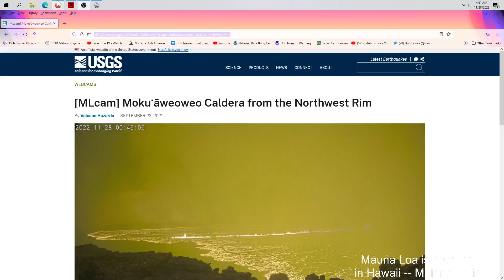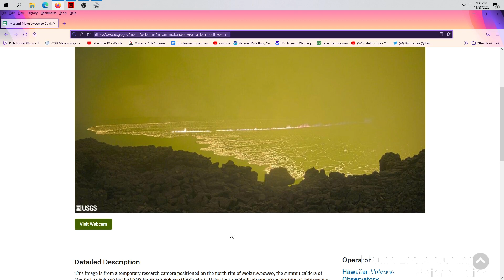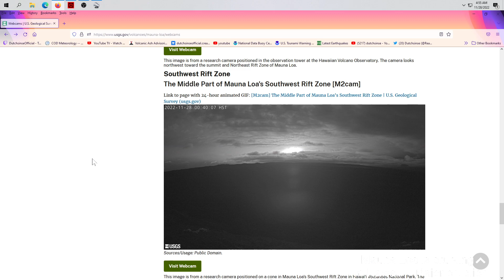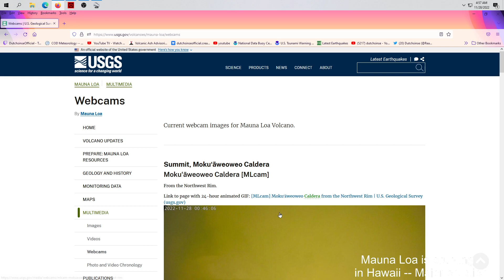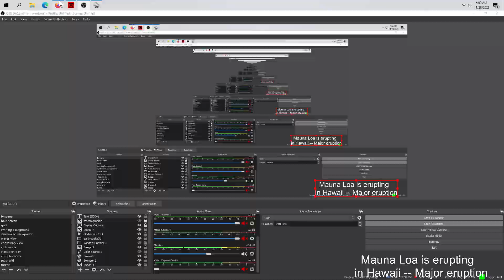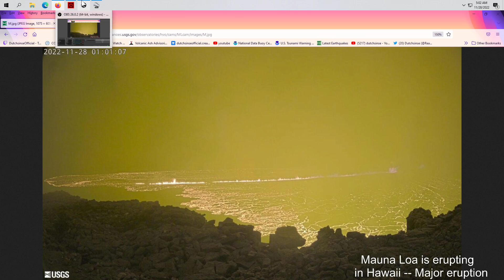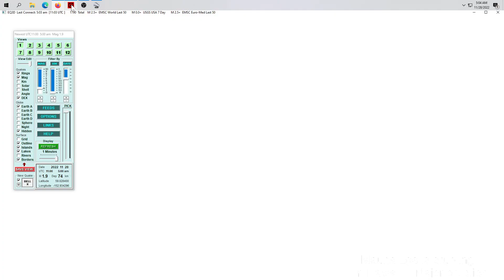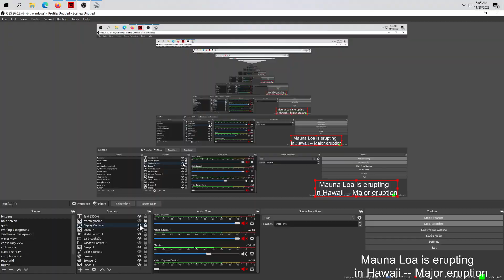11/28/2022 -- Mauna Loa in Hawaii has erupted -- Biggest Shield volcano on planet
Nov 27 into 28, 2022

This is the first eruption of Mauna Loa since 1984 .  Currently the lava is filling the caldera surface.

Links above go directly to the USGS webcams for the location, current view is from the NW rim looking SE across the caldera.

Clearly the caldera has split open, with a large fissure of lava and fountains going on for about a MILE across the center of the top of the volcano.  This is a quote "big deal" indeed.

There is no way for me to know which way the lava is going to flow currently (except to know it will follow a path of least resistance, and gravity downwards whichever way is easiest for it to flow.

Update 808am Central US time 11/28/2022: ALERT... pictures and video of lava coming out the top or the side of Mauna Loa just posted about 15 min ago on twitter from people nearby the eruption.